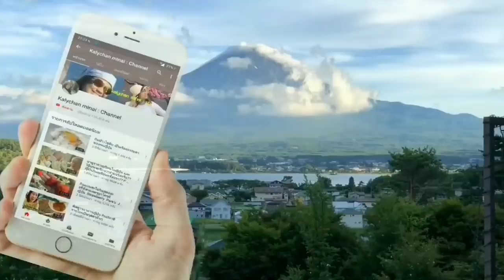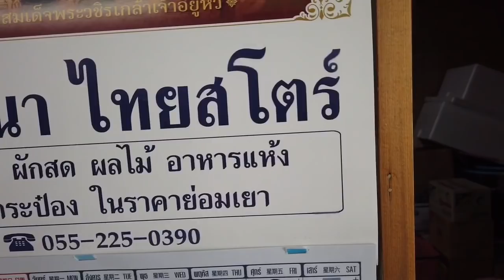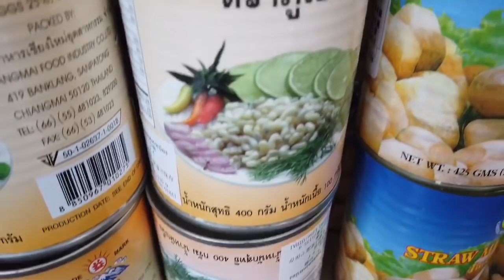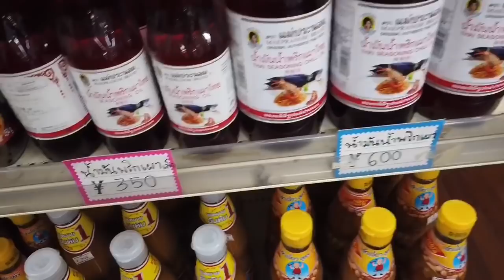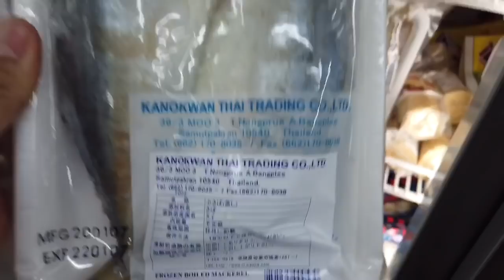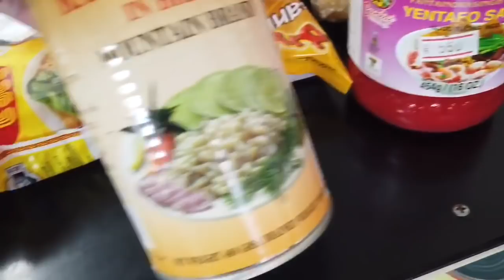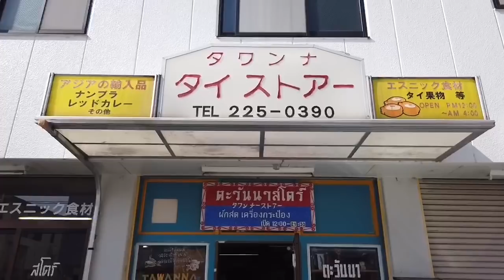เตรียม(อาหารไทย)ไว้กิน ราคาอาหารไทยในญี่ปุ่น⁉️ ธุรกิจร้านอาหารไทยในญี่ปุ่น⁉️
ร้านตะวันนาสโตร์เบอร์ 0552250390
ร้านอะเกมิสโตร์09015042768